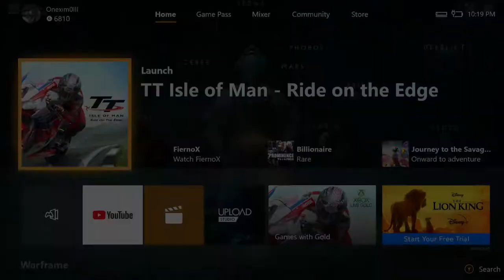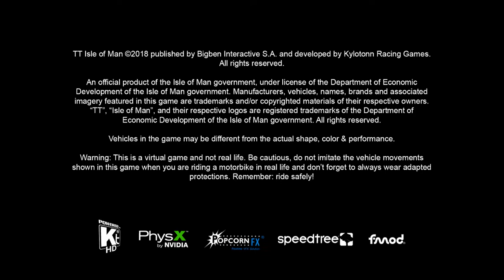TT Isle of Man Career A Dream Came Through Life Series 1 episode 2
T.T Motorsport's
Isle of Man
Developer: Kylotonn Games
Publisher: BigBen Interactive
Format: Reviewed on Xbox one
Availability: Out now and free for all Xbox live members as of February the second

Isle of Man review - Motorsport's greatest challenge is brought to vivid life .
It's been paid tribute to in numerous ways over the years - you can start with George Formby's 1935 film No Limit, if you wish, but I'd recommend the brilliant documentary T.T Motorsport's  Closer to the Edge and Rick Broadbent's colorful account in That Near-Death Thing - but never really done justice in a video game.
AM3's Manx
T.T  Motorsport's Super bikes - the follow-up to Sega Rally - put the race through Sega's lysergic 90 s arcade racer filter, while Polyphony Digital's team were spotted driving the island a few years back for a project that's still yet to surface, but now, at long last, we have the real deal: a laser scanned reproduction of the Snaefell Mountain course, all 37.73 miles and 264 corners of it.
It just shouldn't exist, really. The Isle of Man T.T Motorsport's , a yearly event that turns the island's roads into the world's most daunting race track, is an anomaly - a relic of a bygone age when Motorsport was raw, untamed and shockingly lethal.
 An epic course that thunders between the towns of Douglas, Ramsey and Peel and climaxes on the climbs of the Snaefell mountain road, it makes the Nordschleife look like a seaside karting track; modern day legends such as Michael Dunlop and John McGuinness, their elbows scraping the hedgerows of islander's front gardens as they speed past at 180 mph, are heroes of a different order. Or reckless fools, if you want to look at it another way.
And it is a glorious thing. Set out from Douglas, across Bray Hill and out into the wilds; go forth to conquer corners with such bucolic names as Ballacrye Bend, Kerrowmoar and Brandywell. It's a country ride that's been fully weaponized; long and winding canopied roads giving way to small villages with their Spar supermarkets and please drive responsibly signs, all passing at eye-watering speeds. Towards the end of a lap, which takes just under 20 minutes to complete, there's the Snaefell mountain itself, visible from some miles away and looming ever larger until you're on its climbs and ascending into the heavens. The sense of place is impeccable.
TT Motorsport's
Isle of Man does a sterling job of bringing it all alive, which might come as a mild surprise given that the two-wheel heritage of developer Kylotonn stretches to the risible Motorcycle Club. This, though, takes cues from its more successful recent WRC outings, taking the approachable handling of those games and transposing them to the super bikes on offer here. It's pretty effective too, and while it's not be quite the measure of the more seasoned developer Milestone's efforts the tools are there to make handling the T.T course a pleasure - and, if you peel away the assists, there's a savage heart there too.

If the sense of place helps sell the fantasy, it's the sense of speed where Isle of Man T.T Motorsport's really excels.
Watch as your rider pulls themselves closer to the fairing and you can't help but lean in yourself, peering over the fly-smattered windshield as you place more weight on the front wheels as they buck and float over the dips and rises of the isle's roads.
 This isn't the first game to attempt to replicate the bare-knuckled sport that is road racing - as recently as Milestone's own Ride 2 we had a take on the North West 200 - but it's the most effective by far.
This game has so much potential. Yet, it is wasted away by the the tacked on content and features.